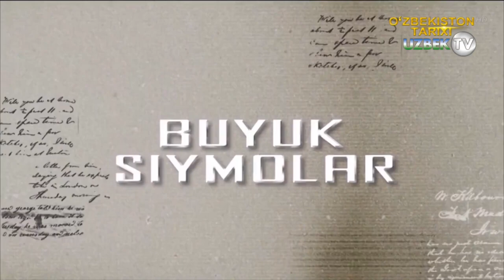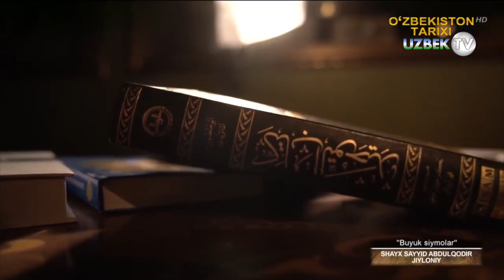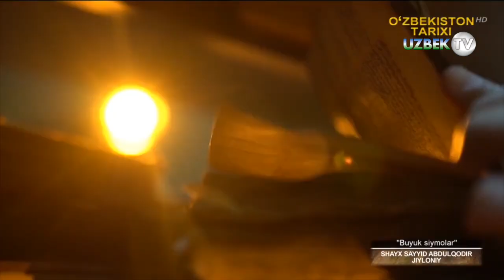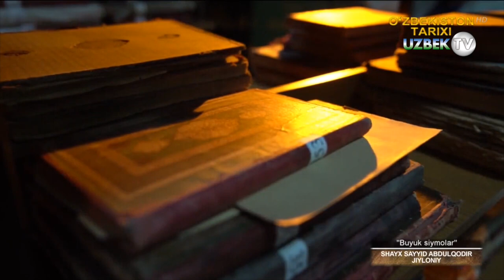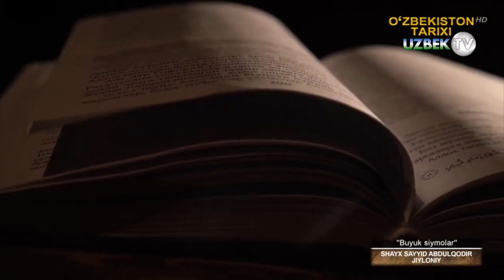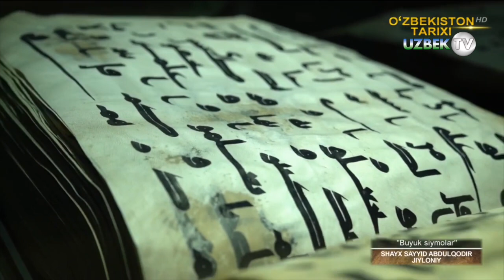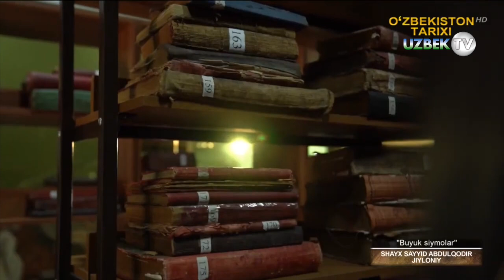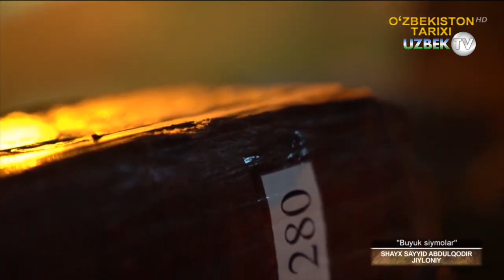Қодирия тариқатининг асосчиси Шайх Саййид Абдулқодир Жийлоний. 1-қисм | Buyuk siymolar